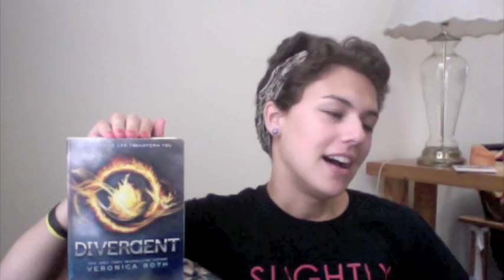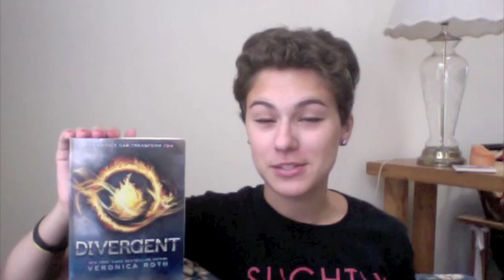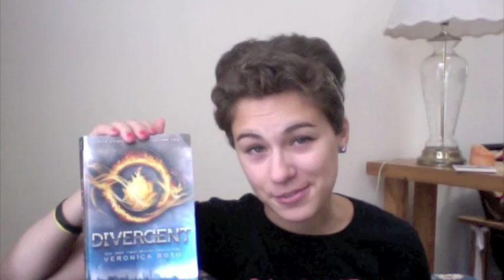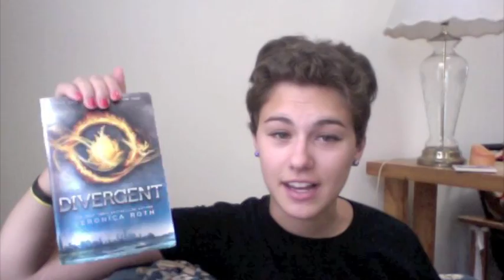Book Review: Divergent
In the midst of all the madcap reading going on...here's a video that was meant to go up last week, but didn't due to...scheduling conflicts.